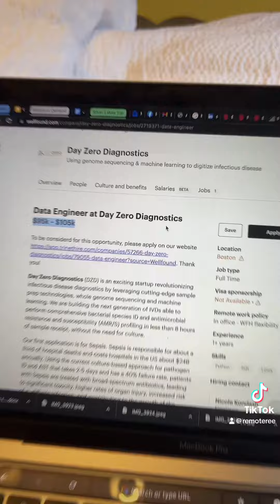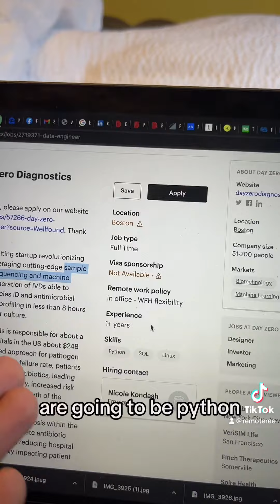How to evaluate a startup job